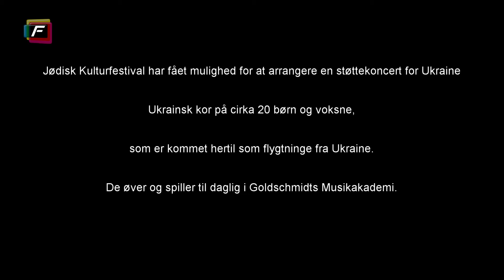Støtte koncert for Ukraine del 1